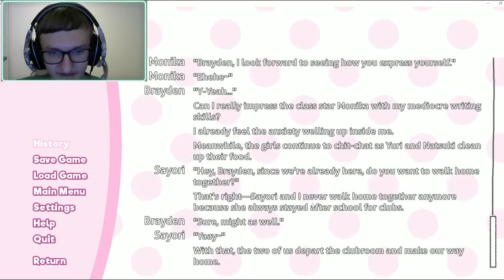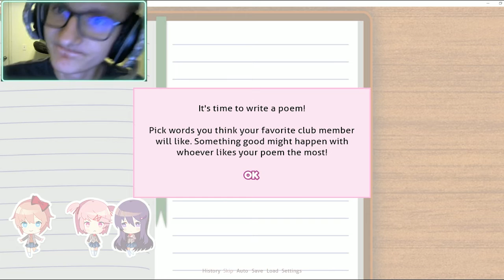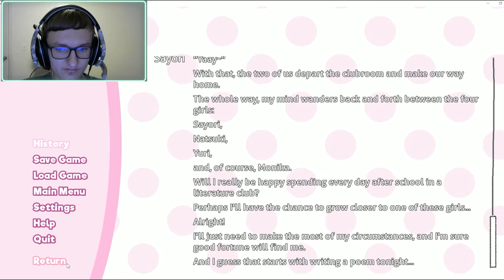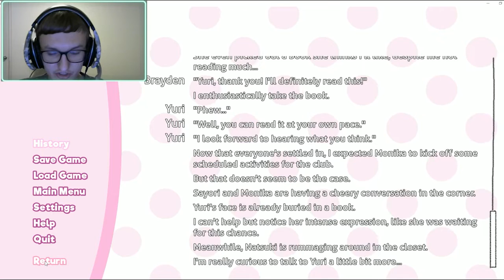Are you sure this is a horror game... | Doki Doki Literature Club! #1 Part 1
Tell me what game in the comments should I play next! (Make sure its free tho cuse im broke)
Sugestions: Minecraft, Beat Saber (Your choice of song), Fortnite, Terraria, Roblox, Any FNAF fan game, Phasmophobia, FNF Mods, returning to Genshin Impact,